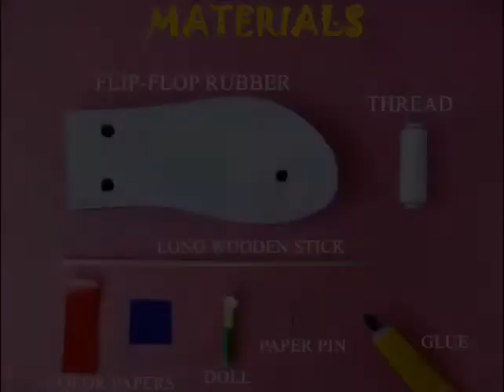Paper Kite l Bhojpuri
This Paper Kite hangs in air with the help of a magnet. One end of the thread has the kite. A paper clip is attached to the kite. The other end of the thread is tied to the ground. A fixed magnet on the top attracts the paper clip and the kite remains suspended in air as if it was flying.
This work was supported by IUCAA and Tata Trust. This film was made by Ashok Rupner TATA Trust: Education is one of the key focus areas for Tata Trusts, aiming towards enabling access of quality education to the underprivileged population in India. To facilitate quality in teaching and learning of Science education through workshops, capacity building and resource creation, Tata Trusts have been supporting Muktangan Vigyan Shodhika (MVS), IUCAA's Children’s Science Centre, since inception. To know more about other initiatives of Tata Trusts, please